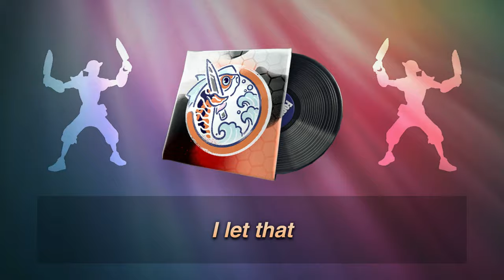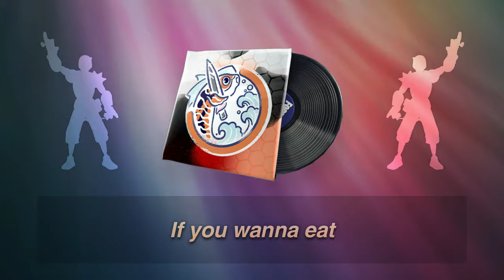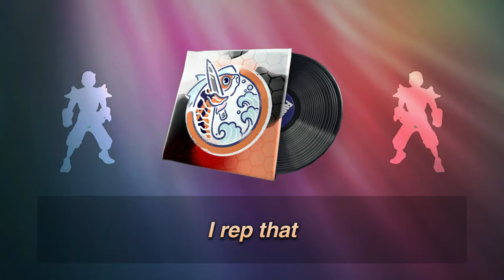THUNDER ROLL (Lyrics) English - Fortnite Lobby Track